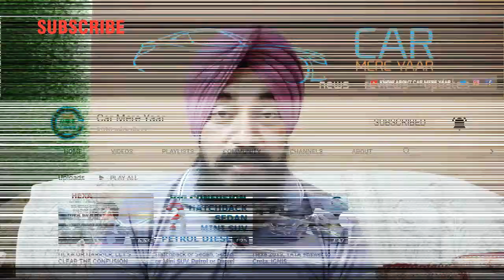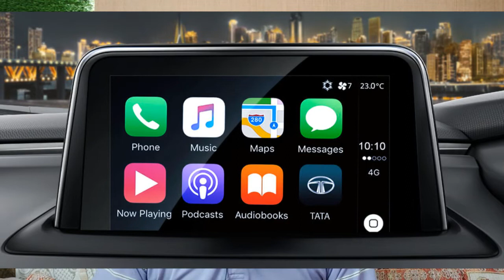ALTROZ NOW MORE VALUE FOR MONEY, YARIS 2021